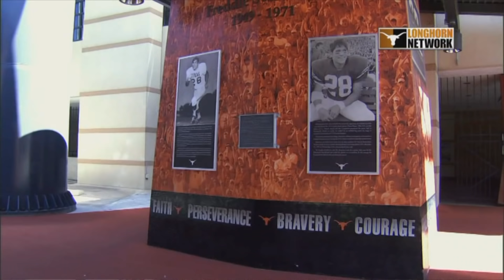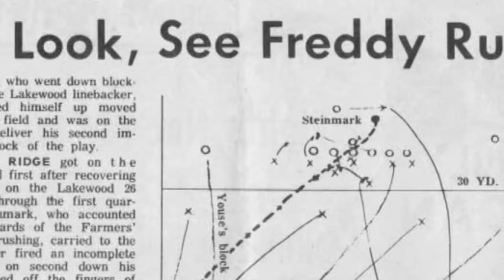STEINMARK PKG 09 06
Here's my story detailing the life and impact of former Wheat Ridge high school star Freddie Steinmark. he went on to inspire a nation while playing for the Texas Longhorns.